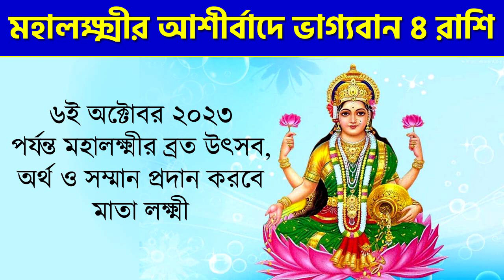৬ই অক্টোবর ২০২৩ পর্যন্ত মহালক্ষ্মীর আশীর্বাদে ভাগ্যবান ৪ রাশি - Mahalakshmi Vrat Rashifal in Bengali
৬ই অক্টোবর ২০২৩ পর্যন্ত মহালক্ষ্মীর আশীর্বাদে ভাগ্যবান ৪ রাশি - Mahalakshmi Vrat Rashifal in Bengali